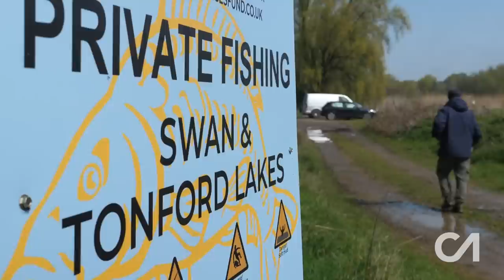CARP FISHING | CARP ANGLE 34 | JOHN BIRD | SPRING HAS SPRUNG!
Spring is in the air for EP.34 of Carp Angle!

We join John Bird for a couple of nights on a cracking little lake in Kent, the garden of England, to hear about some of his epic captures whilst trying to catch a fish or two.

Dave Levy shares a tale of a stitch up in 'Good for a Giggle'

And lastly Joe Bloggs is back with a bang... Let's just say the first returning to Longreach far exceeded expectations!

Thanks you to all who contribute to help keep the show on YouTube... every little helps.